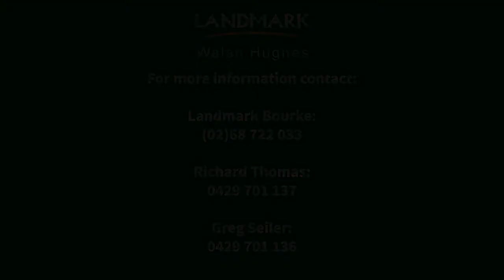240 Mixed Age White Dorper Ewes - A/c - Rowan Bentick